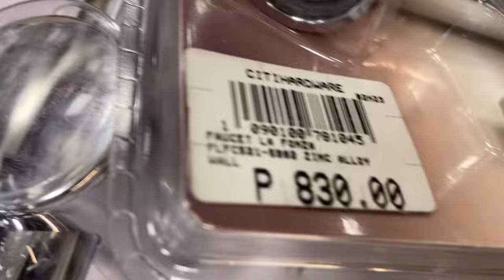Thank you Aunt Ana for Sponsoring a Beautiful Toilet and Bathroom for the House of MK :)